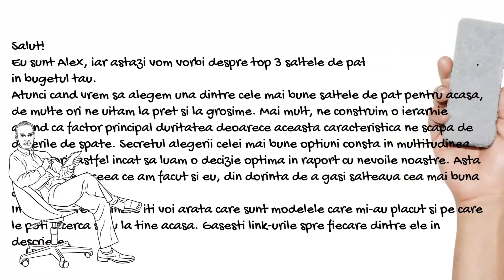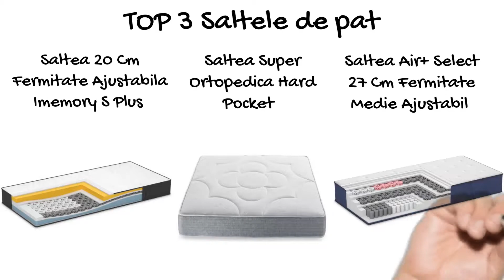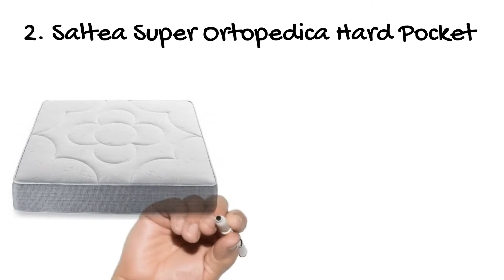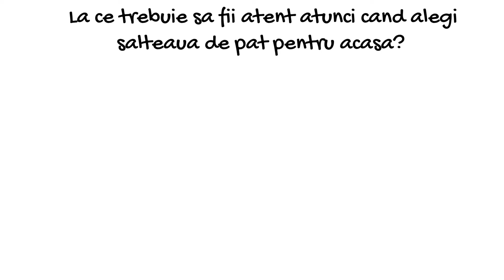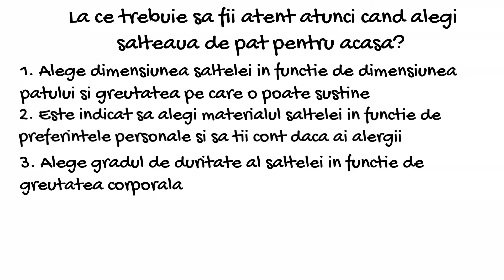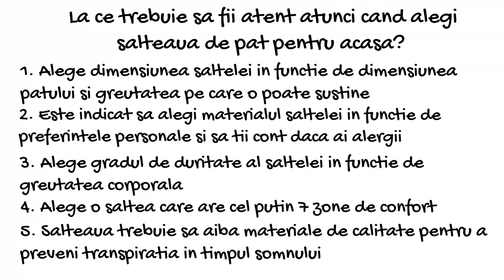TOP 3 Saltele De Pat! Ce Zici De Dormeo? Merita? Hai Sa Vedem!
1. Saltea 20 Cm Fermitate Ajustabila Imemory S Plus

2. Saltea Super Ortopedica Hard Pocket
3. Saltea Air+ Select 27 Cm Fermitate Medie Ajustabilă

1. Pareri Saltea 20 Cm Fermitate Ajustabila Imemory S Plus

Prima pe lista mea este salteaua de pat 20 cm fermitate ajustabilă Imemory S Plus. Deși are un preț bugetar față de media de pe piață, face parte din categoria de modele de înaltă calitate, mai ales că oferă un flux de aer de opt ori mai performant față de saltelele tradiționale. Mai mult decât atât, este alegerea ideală pentru cupluri, deoarece are o structură care răspunde perfect la toate punctele de presiune ale corpului. Modelul de saltea 20 cm Fermitate Ajustabilă Imemory S Plus nu ar trebui ratat, mai ales că are un design unic Octaspring cu opt coloane de susținere, care se adaptează tridimensional.

2. Pareri Saltea Super Ortopedica Hard Pocket

Un alt model care mi-a atras atenția, chiar dacă este puțin mai scump, este salteaua Super Ortopedica Hard Pocket. Dacă îți place confortul și calitatea nu ar trebui să o ratezi. Are o înălțime de 30 cm și un grad de fermitate tare. Dacă ai probleme mari cu spatele, acest tip de saltea asigură o repartiție ortopedică a greutății corpului pe toată suprafața saltelei, oferind astfel, o poziție corectă a coloanei vertebrale. Este compusă din arcuri împachetate individual și spumă HR. Arcurile Pocket sunt de calitate nemțească și sunt ambalate individual în săculeți textili. Eu zic să nu ratezi calitatea și confortul.

3. Pareri Saltea Air+ Select 27 Cm Fermitate Medie Ajustabilă

Printre modelele superioare în calitate de preț se înscrie și salteaua Air+ Select 27 cm Fermitate Medie Ajustabilă. Dacă bugetul îți permite, eu zic să te uiți cu atenție la calităţile sale. Printre beneficiile pe care le are se numără înălțimea de 27 cm, tehnologia Octaspring, 5 zone de confort. Mai mult decât atât fermitatea saltelei poate fi ajustată, iar stratul superior este realizat din spumă cu memorie, ceea ce garantează confortul.

La ce trebuie să fii atent atunci când alegi cea mai buna saltea de pat?

Înainte de a cumpăra, este important să acorzi o atenție deosebită caracteristicilor tehnice. Prin intermediul lor, vei putea face o distincţie clară și necesară pentru a face cea mai bună achiziție pentru tine. Cele mai bune saltele de pat sunt confortabile pentru toate tipurile de corp și pozițiile de dormit.

Primul lucru de care este bine să ții cont este dimensiunea saltelei care ar trebui să corespundă dimensiunii patului și greutății pe care o poate susține. În general, un model vine în mai multe dimensiuni și de asemenea, poate fi comandat în dimensiunea pe care ți-o dorești.  Această caracteristică te va putea ajuta să filtrezi mult mai bine opțiunile, pentru ca salteaua să corespundă nevoilor tale.

Ce material, ce tip de saltea și ce structură este potrivită pentru tine depinde de nevoile tale, de condițiile fizice și de preferințele personale. Nu există cea mai bună saltea în sine. Poți dormi deosebit de confortabil pe saltelele visco, de exemplu, dar bine ventilate și de asemenea, pe saltelele cu arcuri interioare și din latex. Saltelele din latex natural sunt respirabile și ideale pentru cei care suferă de alergii datorită proprietăților lor hipoalergenice.

Nicio altă caracteristică a saltelei nu este atât de importantă, așa cum este gradul de duritate. Unora le place să doarmă pe o suprafață moale, alții preferă să doarmă pe o suprafață tare. Experții recomandă anumite grade de duritate în funcție de greutatea corporală. În mod normal poți să alegi între trei până la patru grade de duritate, dar cel puțin între H2, H3 și H4.

O saltea contribuie semnificativ la climatul de dormit. Aceasta înseamnă că, doar cu modelul potrivit poți reduce la minimum transpirația. Un climat de dormit cald și în același timp uscat este considerat idealul. Aceasta înseamnă că materialele saltelei ar trebui să absoarbă rapid umiditatea și să o elibereze în aerul din jur. În acest fel, vei dormi întotdeauna confortabil fără să transpiri, iar salteaua nu va fi expusă la umezeală.

00:00 Introducere
00:53 Top 3 cele mai bune saltele de pat
01:12 Pareri Saltea Super Ortopedica Hard Pocket
02:04 Pareri Saltea Super Ortopedica Hard Pocket
02:45 Pareri Saltea Air+ Select 27 Cm Fermitate Medie Ajustabilă
03:25 Cum alegi cea mai buna saltea de pat?